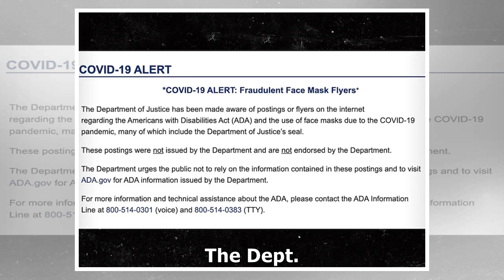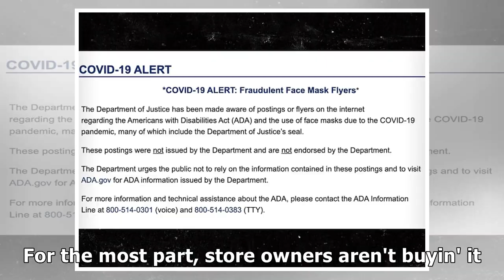Anti-Masker in Orange County Tries Serving Store with Fake DOJ Document